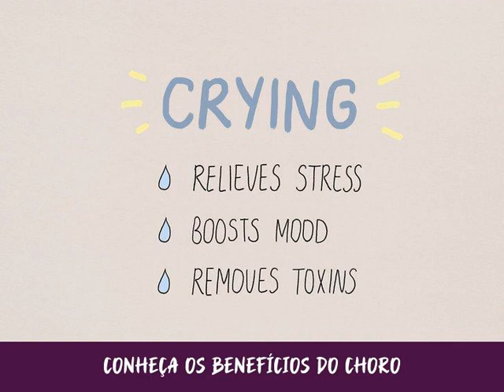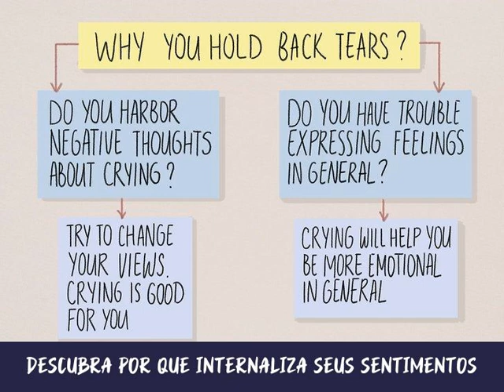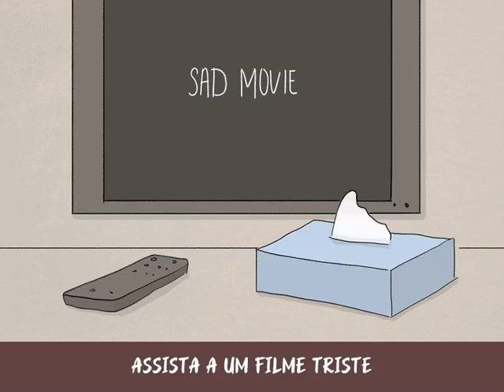Como Chorar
Quando foi a última vez que deu uma boa chorada? Chorar nos faz sentir melhor imediatamente porque é o método que o corpo usa para liberar o estresse. Pode ser difícil lembrar como começar se faz meses ou anos que você não chora. Vá a um lugar tranquilo, concentre-se e permita-se sentir suas emoções profundamente - isso o ajudará a alcançar o estado mental necessário. Leia este artigo para aprender técnicas que farão suas lágrimas rolarem à vontade.